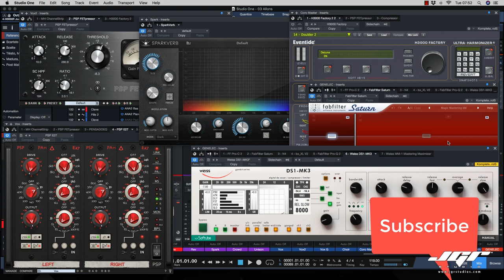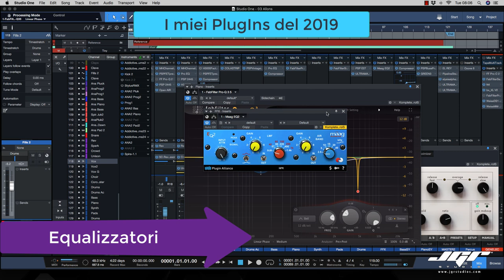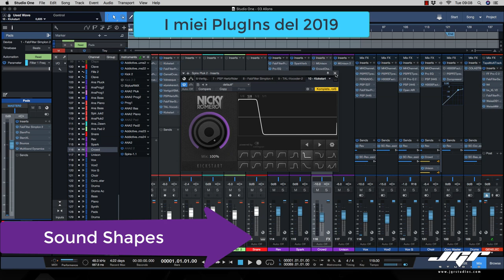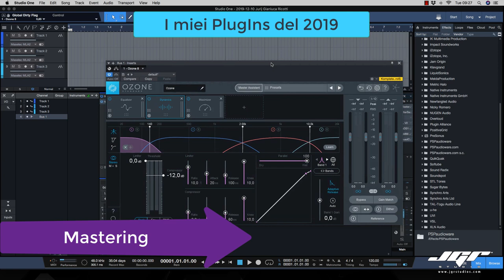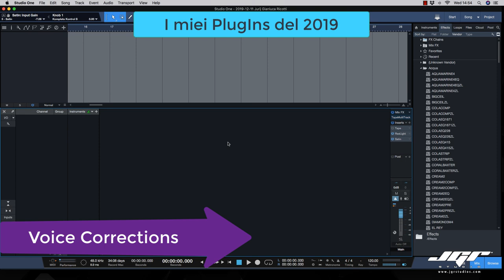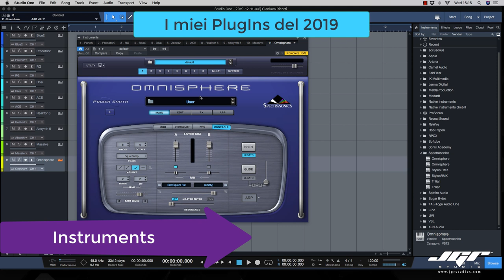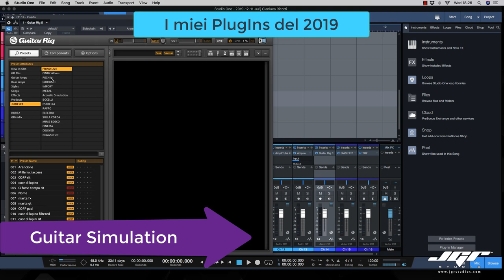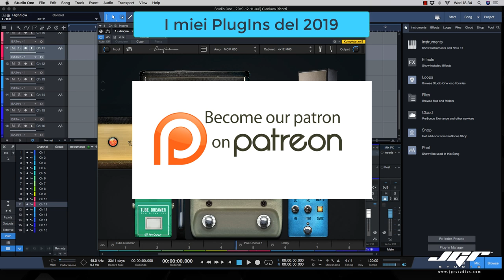My Best PlugIns 2019 - I PlugIns che uso più spesso con Studio One Pro.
Parecchie sono le domande arrivate quest'anno dagli utenti Patreon e da Facebook riguardanti quali sono i PlugIns che utilizzo più spesso nelle mie produzioni o in fase di Mix e Mastering. Non è una classifica di quale sia il migliore o il peggiore, o una comparazione tra i vari, ma una lista di quello che ho nel computer per produrre quello che è uscito quest'anno e sarà in uscita il prossimo anno. Il video è lungo, mettetevi comodi. Molti sono stati recensiti su questo canale trovate i link di approfondimento sotto: